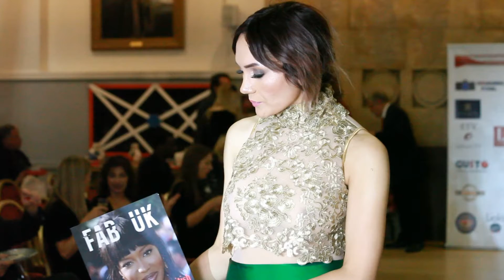Silk Road Fashion Show Video 3